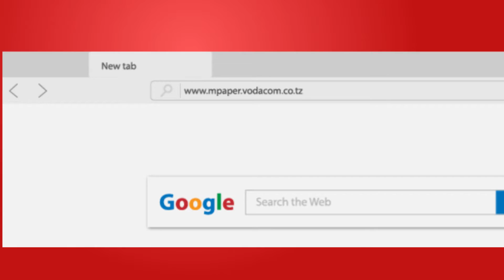MpaperApp TVC version 2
Video was created by using Cinema 4d, After Effect and Premiere Pro
Audio by Vodacom Tanzania